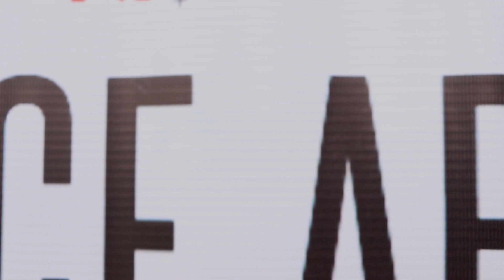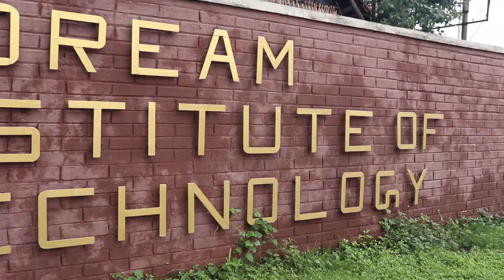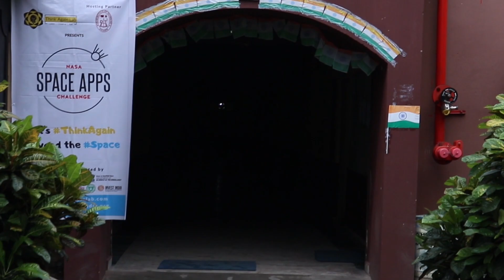My Documentary | NASA Space Apps Challenge Hackathon | THE AUDDY VINES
My Documentry for the event (Nasa Space Apps Challenge powered by Think Again Lab) which was held at our college.
WINNERS of the Hackathon.